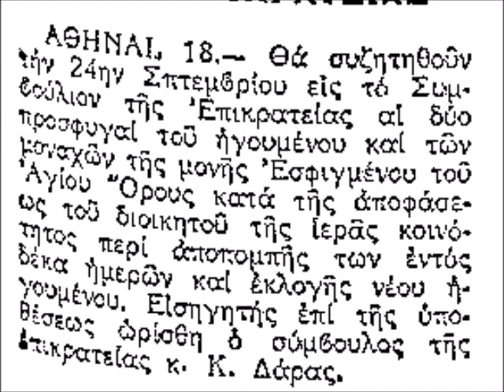«μονοχίτων σχοινίω σφιγκτώ εζωσμένος» - εφημ. Μακεδονία 19/05/1974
Το ζήτημα της Ιεράς Μονής Εσφιγμένου Αγίου Όρους
μέσα από τον τύπο της εποχής
Αυτό το βίντεο έχει μόνο ενημερωτικό χαρακτήρα.